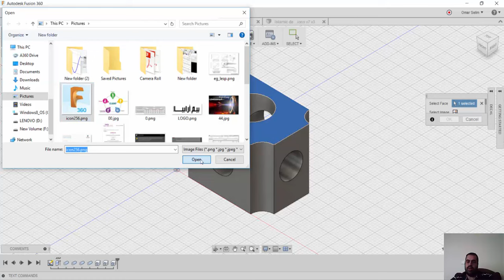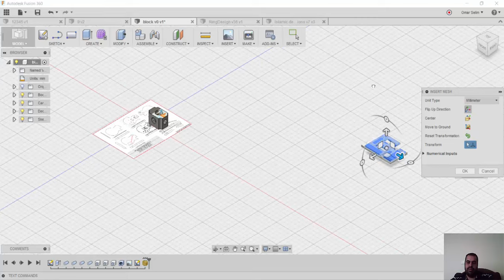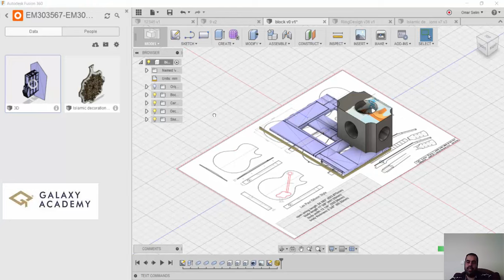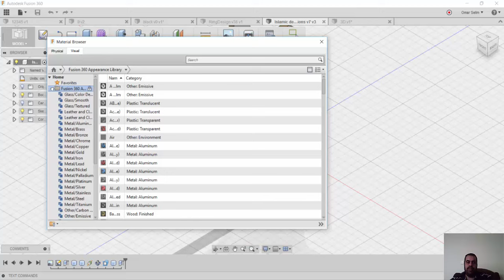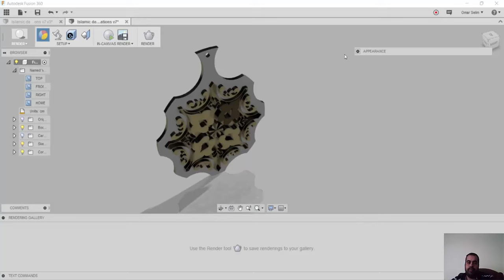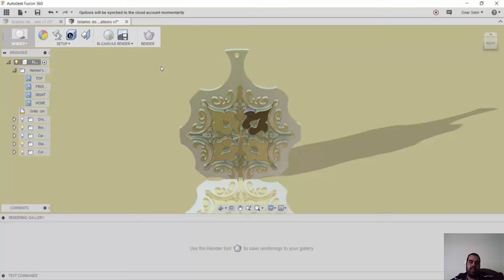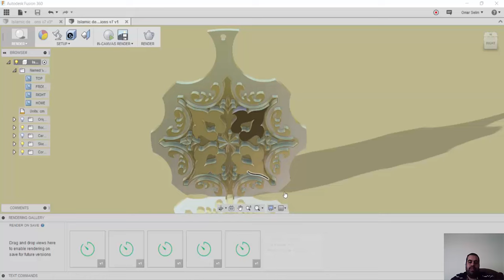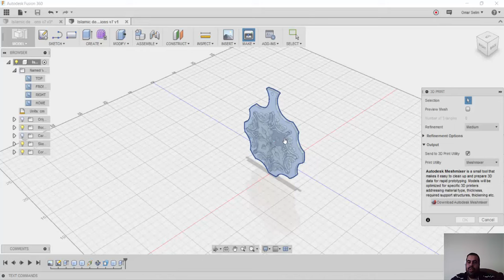lecture 04 fusion 360